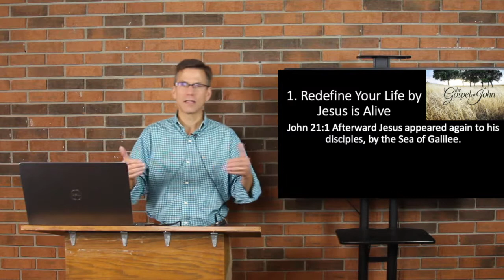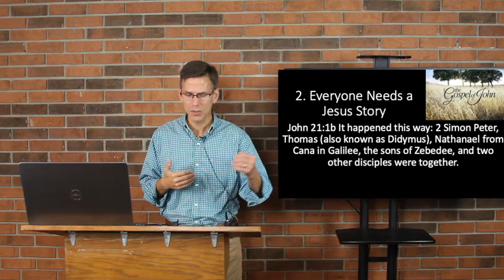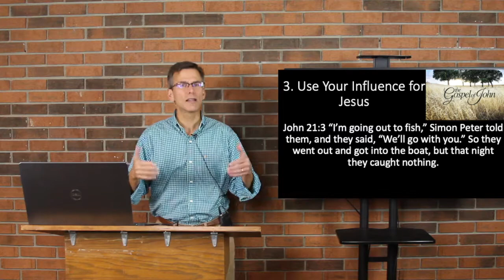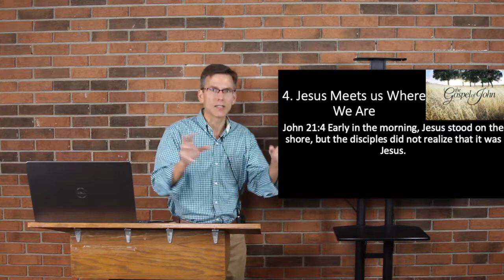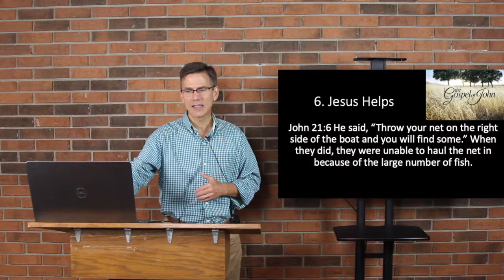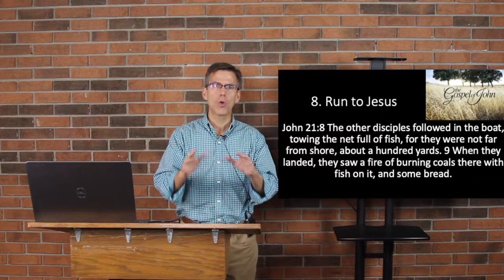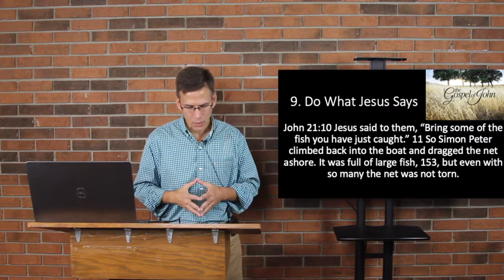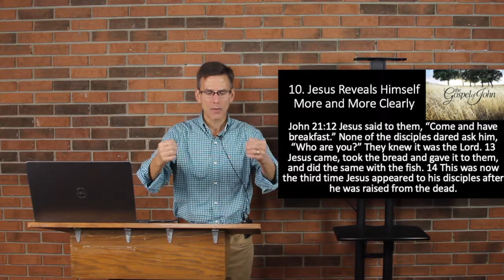09/02/20 MId-Week Bible Study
09/02/20 MId-Week Bible Study